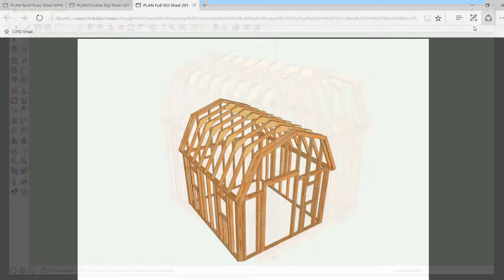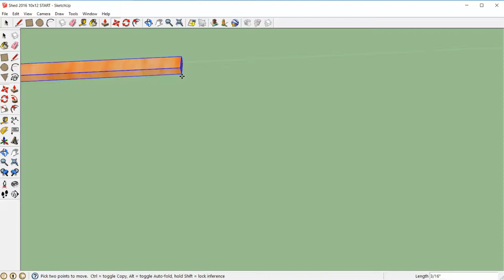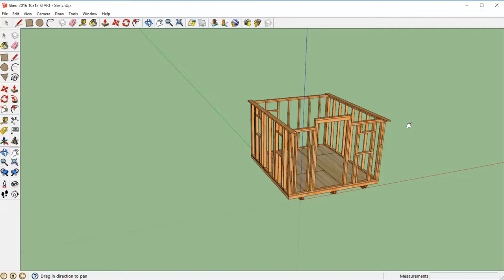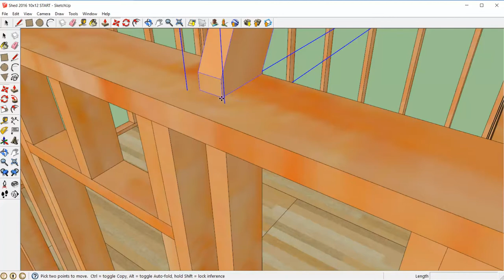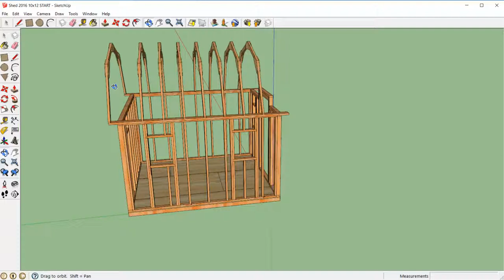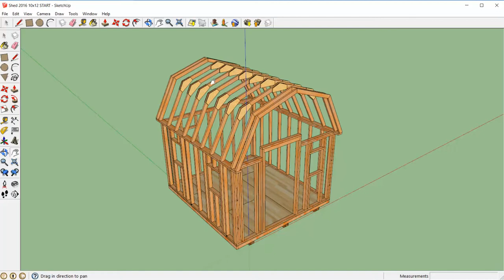Tutorial 10x12 Truss Assembly